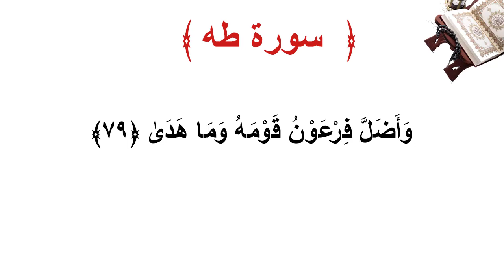سورة طه الأية 79